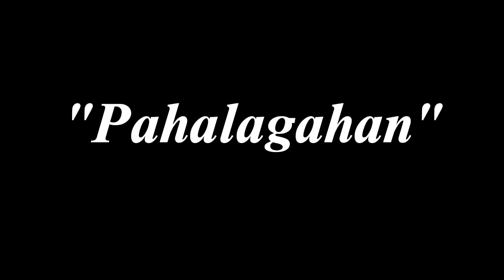Geo Ong Said...#❤️magulang